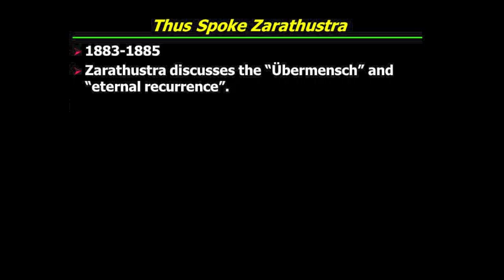PHI321_Mandle_32_Part3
Nietzsche: Introduction II